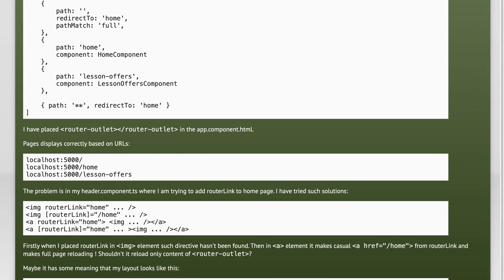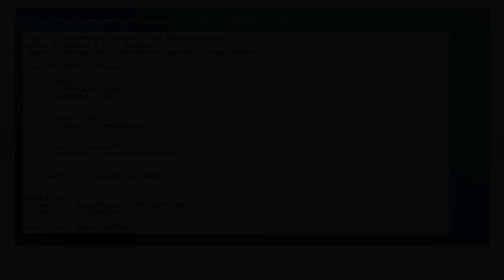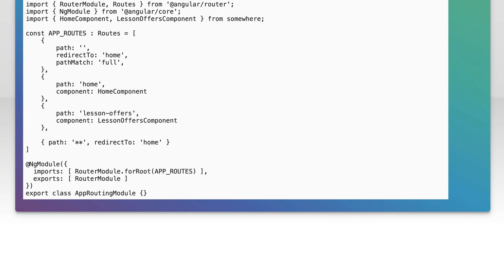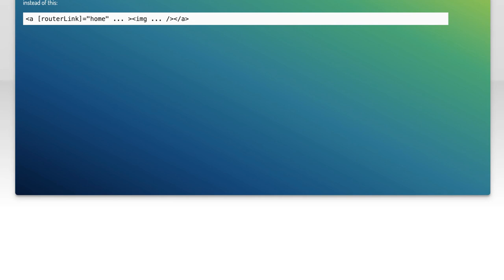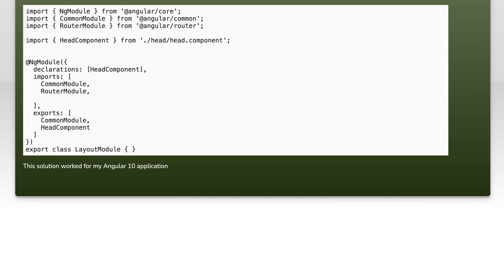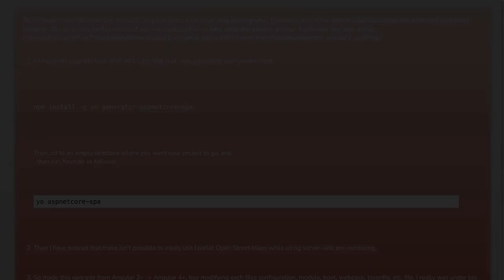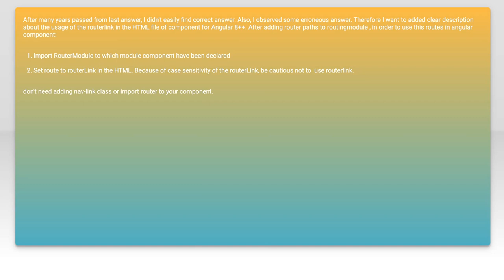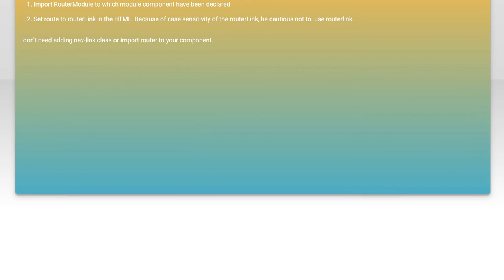Angular 4+: RouterLink in a element not working properly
angular: Angular 4+: RouterLink in &lt;a&gt; element not working properly

Related to: angular, routerlink